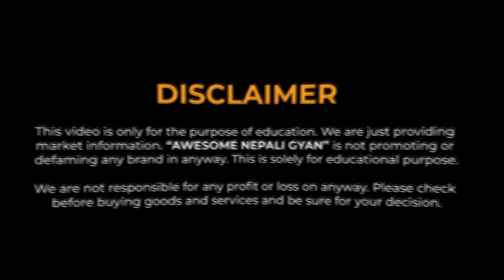Men's Stylish Outfits|Trend Setter: New In KTM Price Hunt|High Quality Outfits at Best Price 2024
In this video, we did a price hunt of Trend Setter Store "New In KTM," located in Ranibari, Kathmandu. The store offers a variety of quality men's outfits at the best prices, including T-shirts, full-sleeve T-shirts, pullovers, jeans, formal pants, joggers, printed party shirts, and many more.

🔴Shop Name: New in KTM
🔴 Location: Ranibari, Samakushi, Kathmandu (Near by NCMT College)